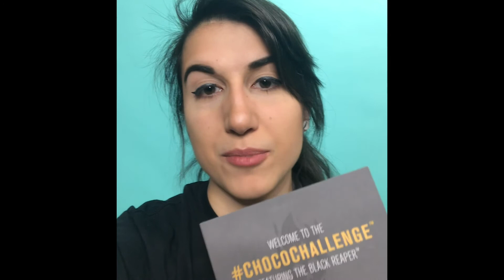Fuego Box: ChocoChallenge! *Very Spice*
This. Is by far. The HOTTEST food item I have ever eaten. It burned me down to my soul...and tried to destroy my innards. But I prevailed. Enjoy watching me suffer!

There's still time for you to take the challenge!